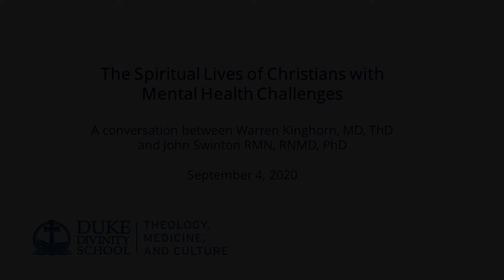Professor John Swinton on Neuroscience and Theology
"If [neuroscience as a reductive discipline] is the only story you tell about human beings, then eventually we just become a series of neurological impulses...and you lose certain theological dimensions..."

On September 4, 2020, the Theology, Medicine and Culture Initiative at Duke Divinity School hosted Professor John Swinton RMN, RNMD, PhD as part of our virtual Seminar Series. His talk was entitled "Finding Jesus in the Storm: The spiritual lives of people with mental health challenges" where he shares stories about individuals experiencing mental illness from his new book Finding Jesus in the Storm. Dr. Swinton (right) is interviewed by Dr. Warren Kinghorn MD, ThD (left), a psychiatrist at Duke and Co-Director of the Theology, Medicine and Culture Initiative.

For an audio recording of the full conversation and for more information about the seminars,